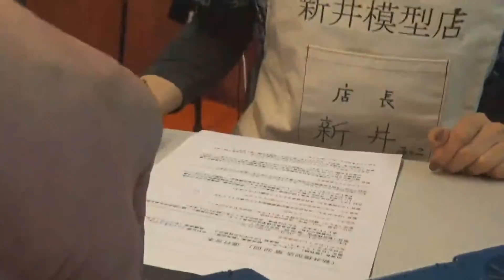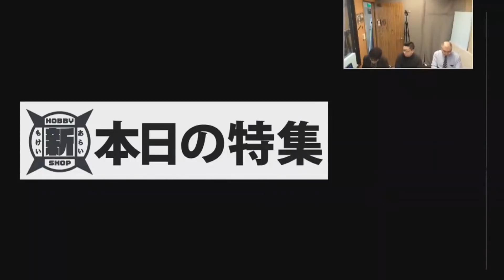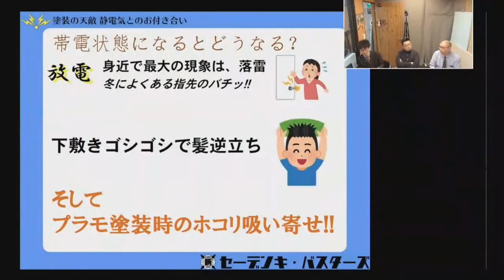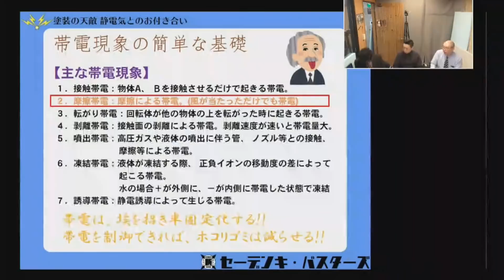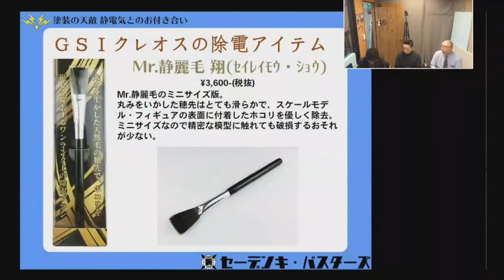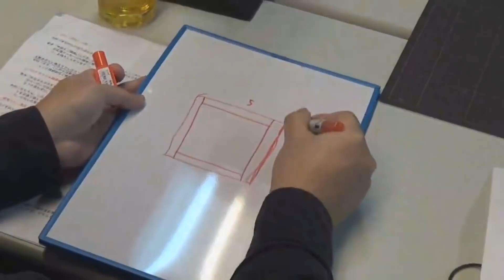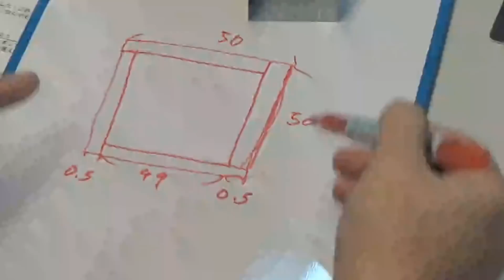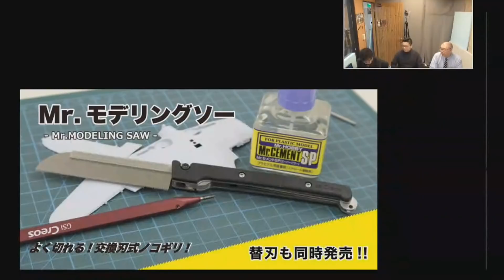38新井模型店（presented_by_GSIクレオス＆RRJ）特集：塗装の天敵 静電気とのお付き合い～帯電との闘い！～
2018年1月23日の放送回です。
今回の特集は「塗装の天敵 静電気とのお付き合い～帯電との闘い！～」です。

声優、新井里美さんとホビーを愛する愉快な仲間たちがお送りする、ホビー好きによるホビー好きの為の番組「新井模型店」！毎月１回、プラモデルやフィギュアなど、ホビーに関する話題を幅広く取り上げて、皆さまに「ためになる」情報をお届けして参ります。 うちで過ごそう
ということで、キクボンでは誰にでも、全員に500ポイントプレゼントキャンペーンを実施中です。
kikubon(キクボン)のキーワード入力ページに
を入力すると誰にでも（全員）500ポイントプレゼント中です。
ぜひオーディオブックをお楽しみください☆